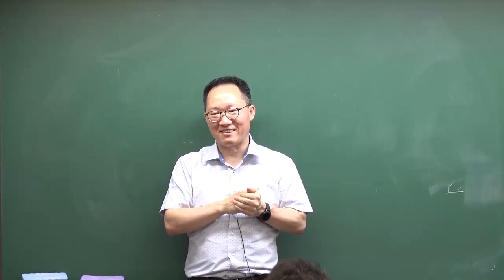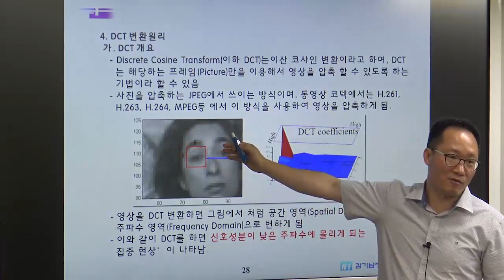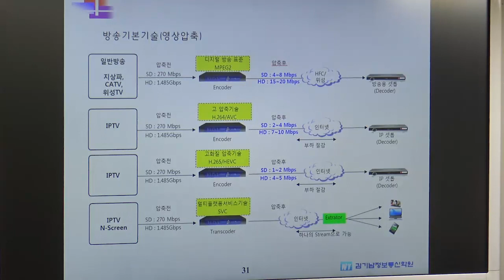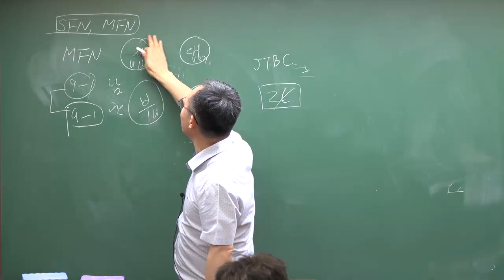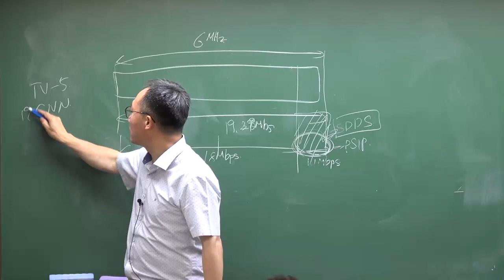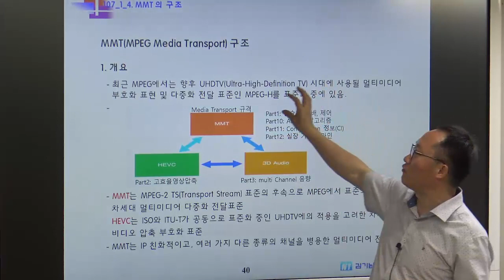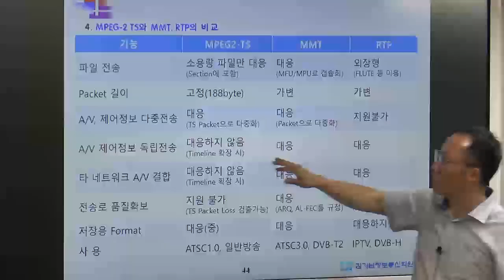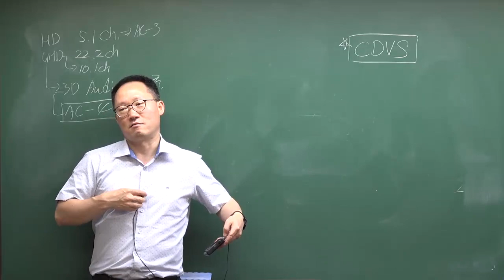정보통신기술사 연구반 방송공학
2회연속 100% 합격자 배출!!!]